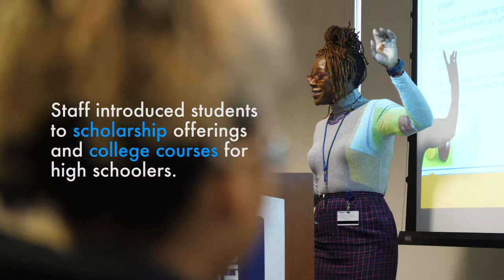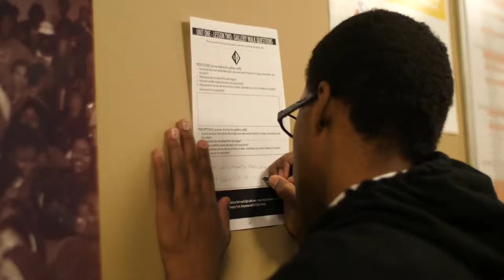Explorers Program - Harold Washington College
Avenues to pursue education are everywhere. Sometimes, they're right in the heart of the city. Explorers found out the valuable opportunities that lay ahead of them at the Harold Washington College exploration this week.